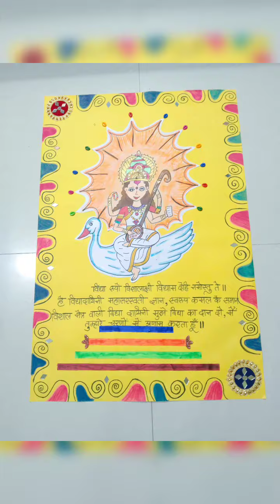Saraswati Maa Poster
Basant Panchami
Study or Education Poster

Made by Tannu

Radhe Radhe Tannu